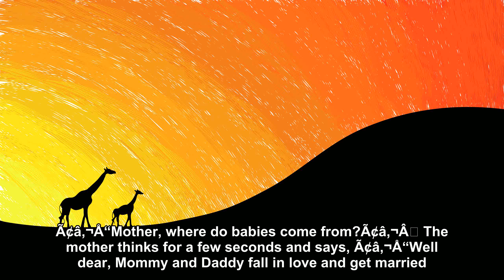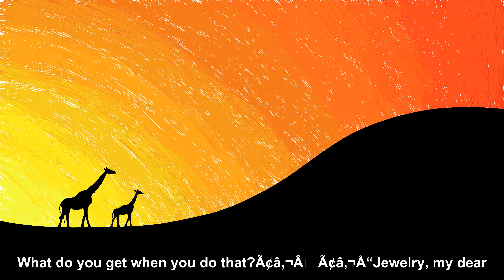Birds and Bees [Joke Story]